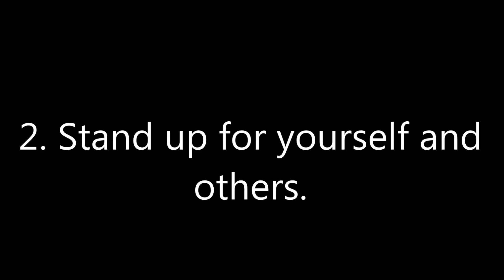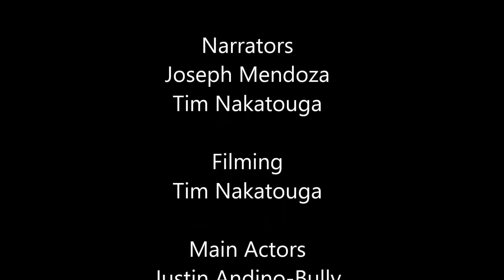PSA Project Bullying